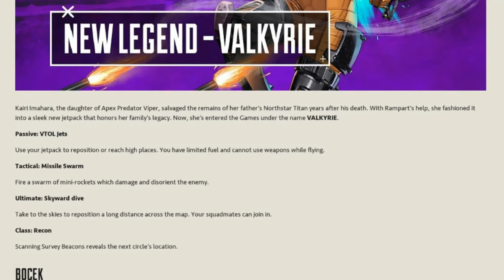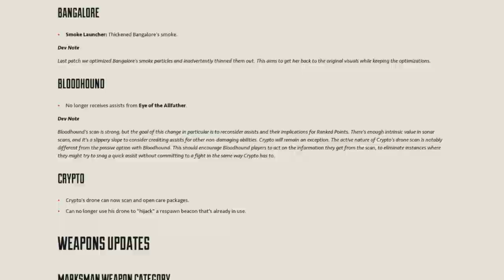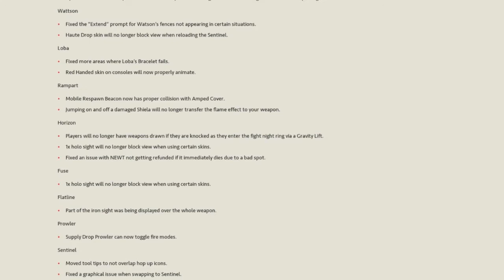The BIGGEST Update To Apex Legends To Date!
This is the biggest & most comprehensive update to come to Apex yet & it looks like a great one!